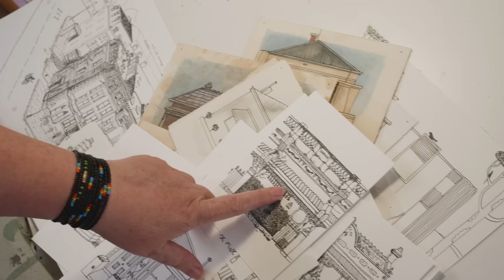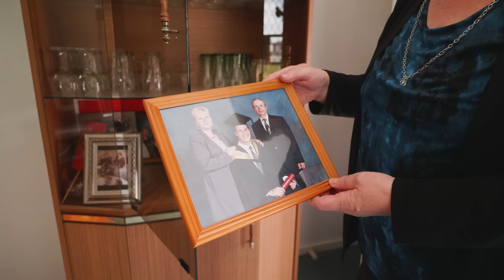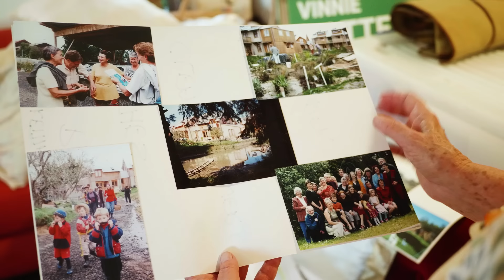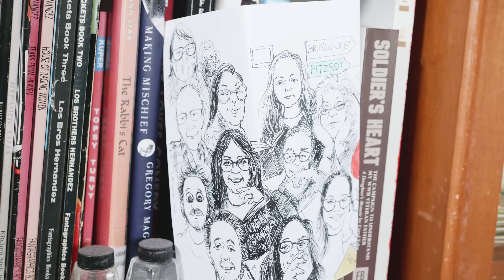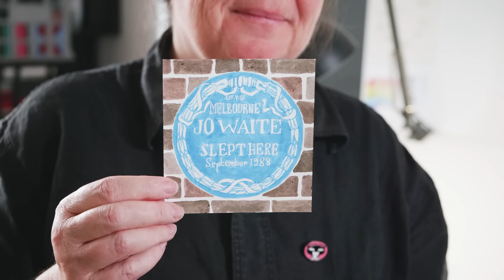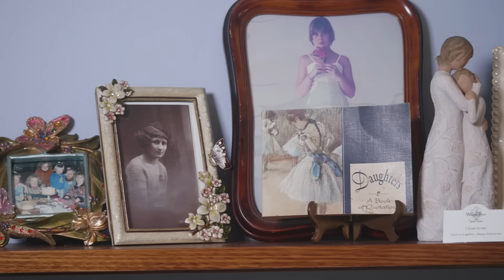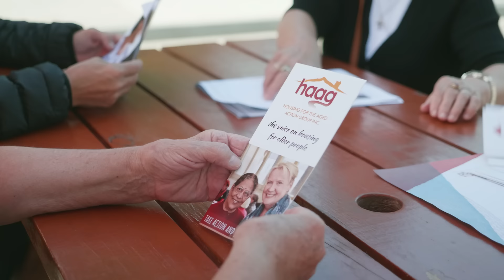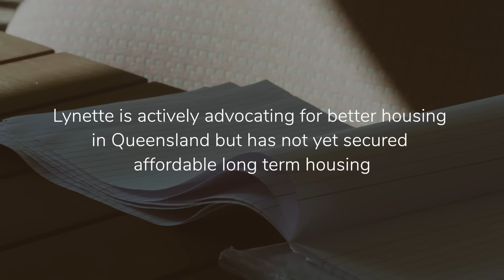Four older women's stories of housing and homelessness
There are 405,000 older women at risk of homelessness in Australia. These are stories of four of them. Vanessa, Jo, Robyn and Lynette tell their stories in this powerful video.